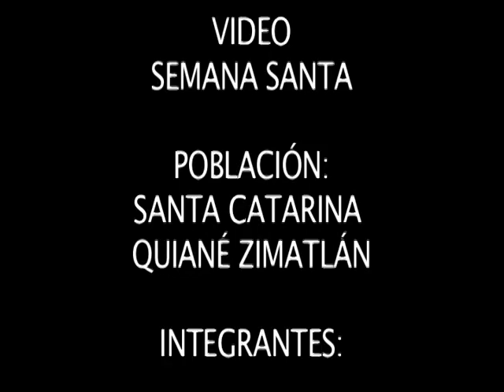SEMANA SANTA EN SANTA CATARINA QUIANE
costumbres y tradiciones del pueblo de Santa Catarina Quiané